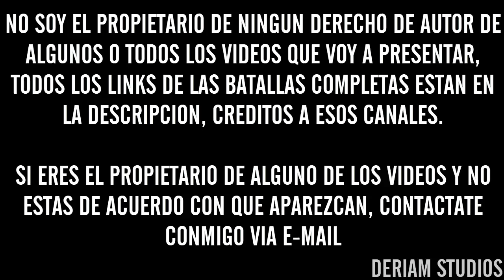MC's ENAMORANDO MUJERES CON FREESTYLE RAP 💘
Freestyles:
Cualquier Sugerencia En La Descripción :D